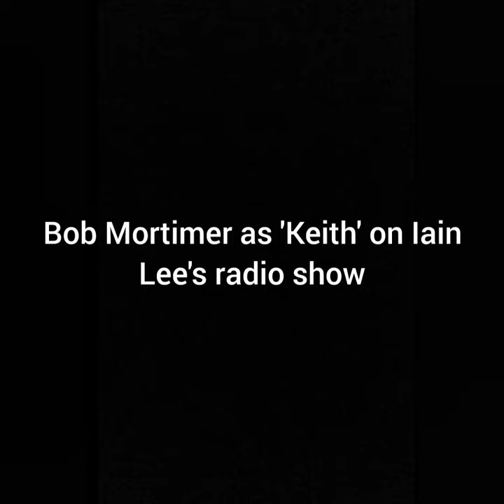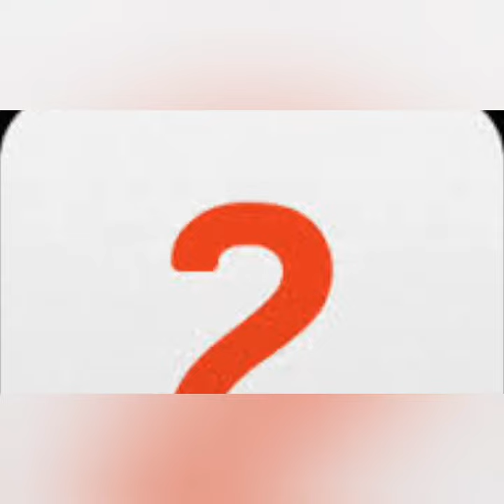Bob Mortimer as 'Keith' on Iain Lee's Radio Show. Compilation.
Full compilation of comedy legend Bob Mortimer's phone calls to Iain Lee's late night radio show as the doting uncle 'Keith'. Included with the audio is the remarkable 'Fast Running' video; a truly astonishing piece of sporting footage.

Note: copyrighted music has been trimmed out, in case you're wondering why there might be a skip in audio!